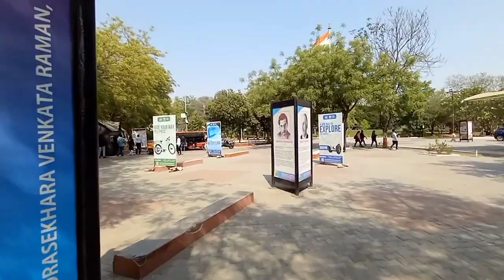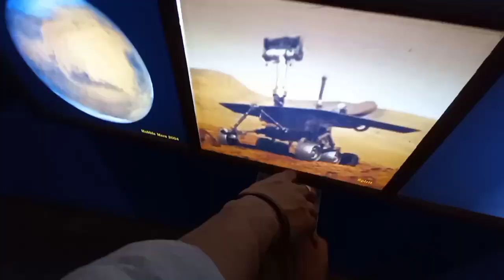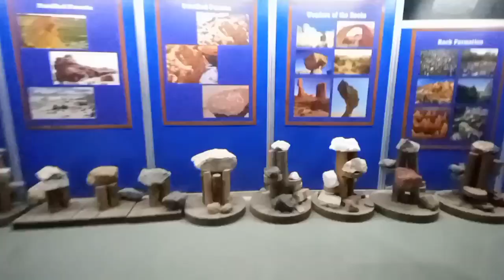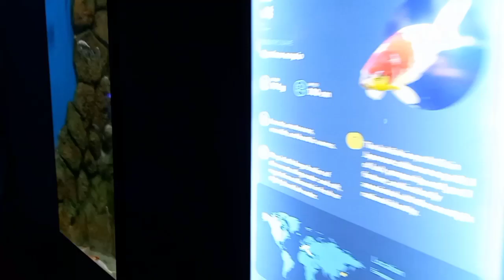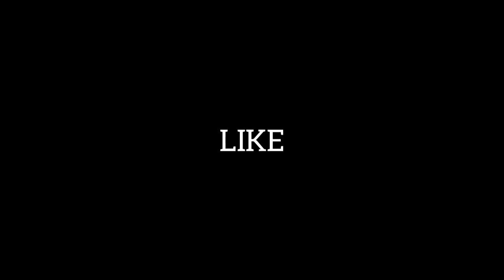मर जाना लेकिन यहां कभी मत आना😯 || Vlog3 || Krishan Pratap Singh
Dosto is vlog me hamne apko Science se related chize dikhane ki koshish ki hai jo ki Gujarat me sthit hai ummid hai app sabhi logo ko vlog pasand ayega😊🙏